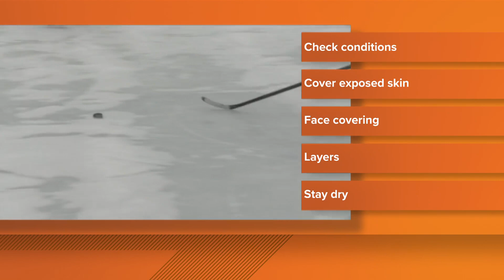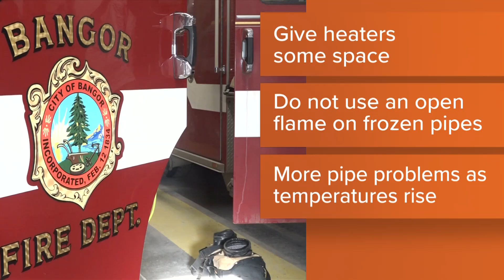Tips on how to keep you and your pets safe in extreme cold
Maine Game Wardens said you have to always be prepared for extreme weather conditions like the ones Maine will see this weekend.